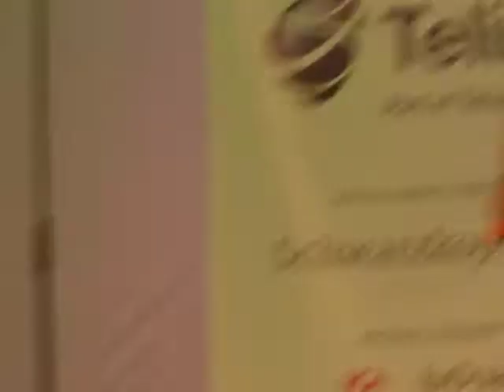Martin Rolinski - Blame It On A Decent Matter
Eurovision Village Malmo
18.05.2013